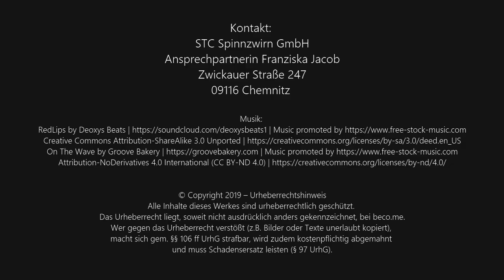M+E SACHSEN vor Ort bei STC Spinnzwirn GmbH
M+E SACHSEN ist die Zukunftsplattform der sächsischen Metall- und Elektroindustrie. Wir stellen in kurzen Clips sächsische Unternehmen vor und vermitteln Eindrücke über die beruflichen Chancen und Möglichkeiten in Sachsen.

Eine Produktion von SACHSENMETALL.
Moderation: Laura Greiff
Interviewpartner 1: Leon Reichel
Interviewpartner 2: Sebastian Schneider
Kamera: Aaron Wieland
Schnitt: Aaron Wieland